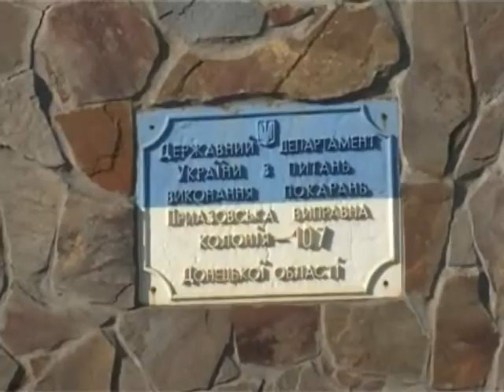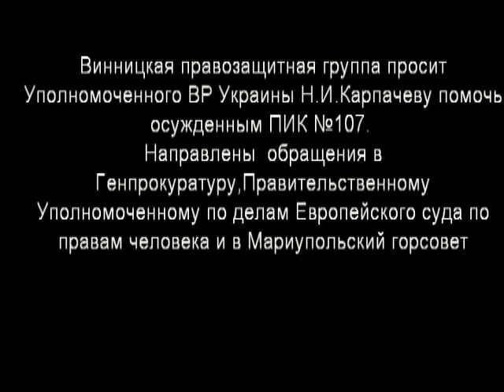Украина-2010, женщины-осужденные без воды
Эксклюзивное видео Винницкой правозащитной группы о перебоях с водоснабжением и антисанитарии в Приазовской женской исправительной колонии Государственного Департамента Украины по вопросам исполнения наказаний. Женщины-заключенные находятся в ужасных условия, вода практически отсутствует. Оператор - Николай Рябченко Подробности - на сайте